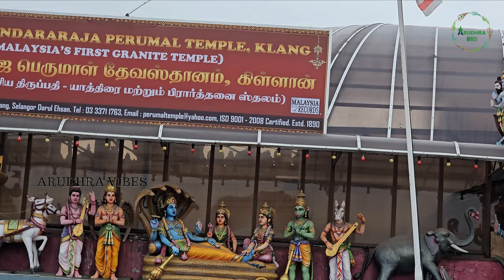Sri Sundararaja Perumal Temple | Malaysia | Purattasi Masam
Malaysia |Sri Sundararaja Perumal Temple 2023|Purattasi Masam|Tirupathi of South East Asia

Video was recorded on September 2023
Location: Sri Sundararaja Perumal Temple Malaysia
Device: Samsung S23 Ultra
Occasion: Purattasi First Saturday

Sri Sundararaja Perumal Temple, better known as Klang Perumal Temple, is a 127-year-old temple located in Klang, Selangor in Malaysia. Built in 1892, then reconstructed in 2015, it is of the oldest, and the largest Vaishnavite temple in Malaysia, it is often referred to as the "Thirupathi of South East Asia" after its famous namesake in India. It is the first granite temple in Malaysia. The temple is the most popular temple of lord Vishnu in South East Asia.

The temple is located in the royal town of Klang, and is just a stone's throw away from the popular Little India in Klang.

This temple is dedicated to the Lord Vishnu in the form of Perumal (also known as Thirumaal), a very popularly worshipped form by southern Indians.

The Gopuram of this temple is one of the great landmarks of Klang, which stands proudly along Persiaran Raja Muda Musa. It shows many sculptures and carvings of different deities, representing many epics in simple image form.

Inside the temple, there are several complexes dedicated to different deities. At the center of the temple is the Perumal Sannathi, where Lord Perumal and His consort Goddess Mahalakshmi are situated. The center complex of Lord Perumal Sannathi contains a small gopuram with the statue of all Lord Vishnu's avatars surrounding it.

On the right of the Perumal Sannathi is the Shivan Sannathi, which consists Lord Shiva, Lord Parvathi, Lord Vinayagar, Lord Muruga and Lord Ayyappan. On the left side of Perumal Sannathi is Saneshwara Sannathi, where Lord Shani and the Navagrahas is situated.

Adjacent to the center complex is Lord Anjaneya Sannathi and just at the corner outside the temple is Lord Nagaraja Sannathi.

The temple also has a multi-purpose hall called The Mahalakshami Kalyana Mandapam (Mahalakshmi Wedding Hall), a favourite place of the Indian community in Klang to have their weddings.

The entire space of this temple is befitted with air-cool system for the convenience of devotees.

Various spiritual and spiritual activities are held in Klang Perumal temple all year long. But the most prominent of it's miles the Purataasi month celebration, the month dedicated to Lord Perumal. It is the month that falls between mid-September to mid-October, where many devotees of Perumal take strict vows to reap spiritual judgment of right and wrong. Month long prayers and rituals are held ordinary and Saturdays of this holy month is celebrated grandly in competition temper. Lots of devotees from all over Malaysia and even the neighbouring nations throng to this temple from morning to night time to pay their homage and have the grace of Lord Sri Sunderaraja Perumal.